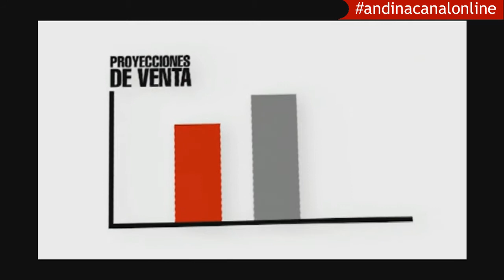Gerencia y Liderazgo: Gestión del Tiempo